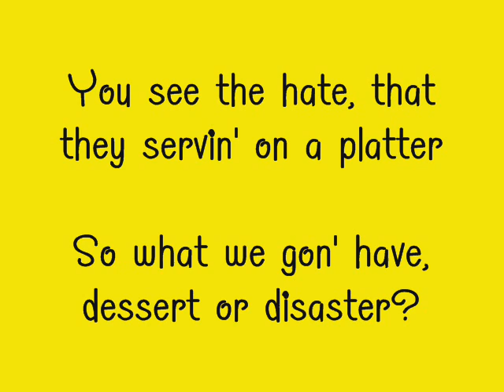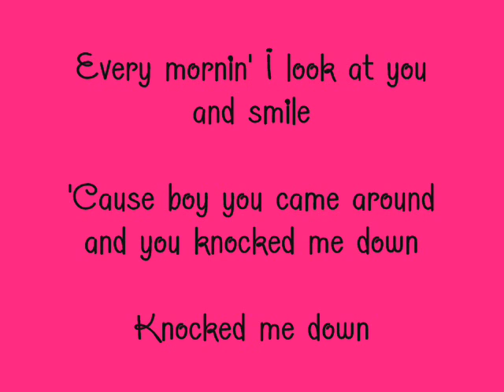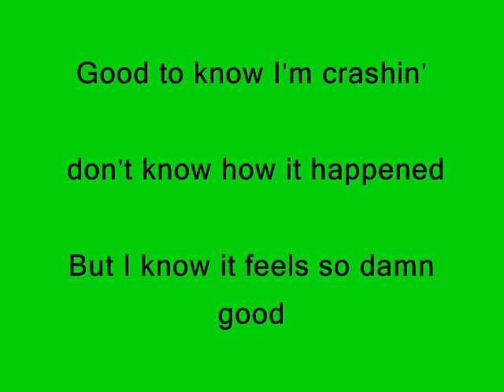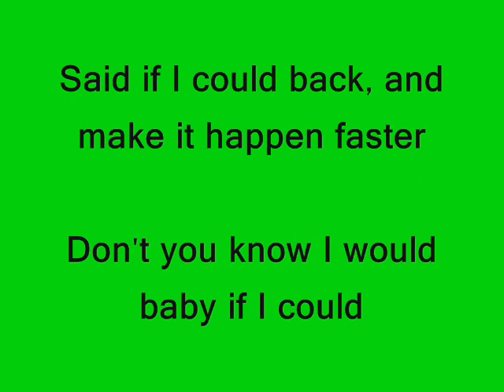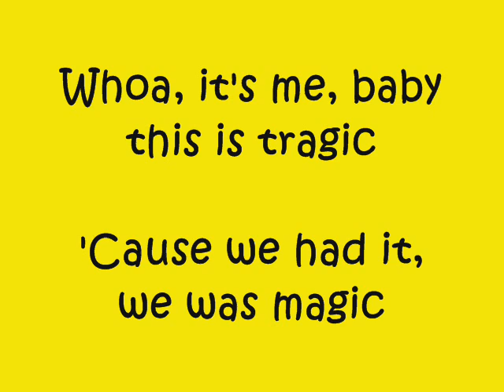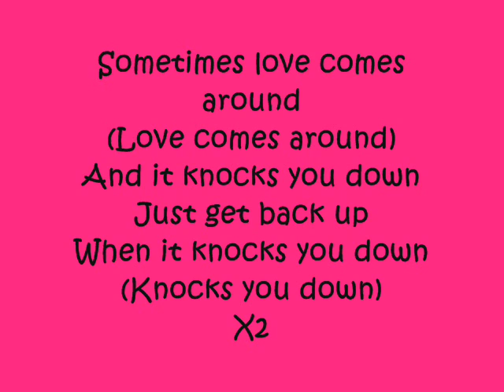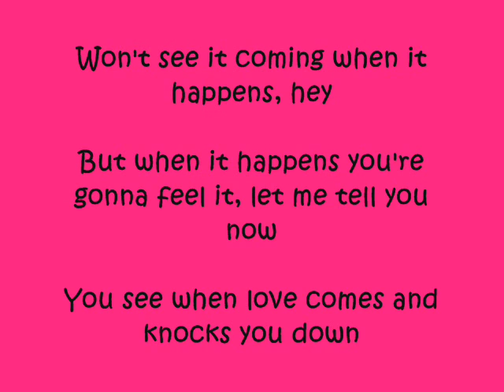Keri Hilson - Knock you down lyrics